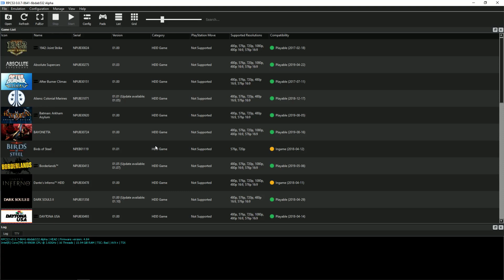PS3 Emulator - RPCS3 - Tom Clancy's Ghost Recon - Future Soldier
Testing Tom Clancy's Ghost Recon - Future Soldier in PS3 Emulator RPCS3

spec : i9 9900k / gtx 1050ti / 16 gb ram